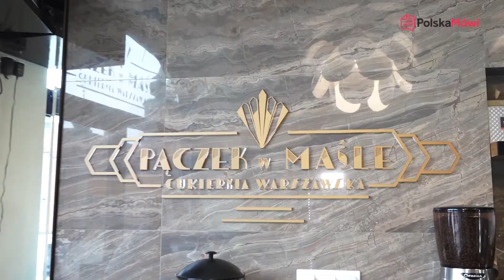Sylwia Sitkowska. Trudna miłość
zdjęcia i montaż: Piotr Niciporuk